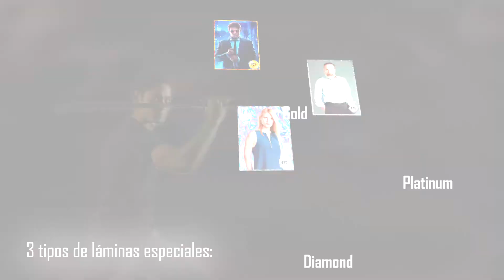Álbum Virtual: Series de TV II